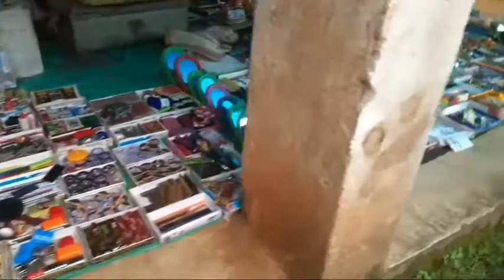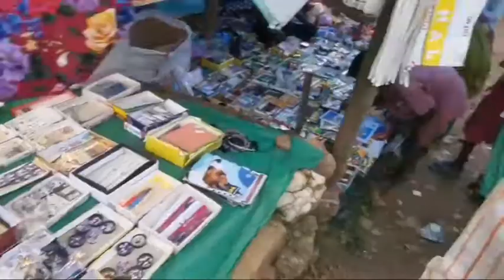Robokera market vlog||roabkera का साप्ताहिक बाजार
Robokera market vlog||roabkera का सप्ताहिक बाजार

Thanku for visiting my youtube channel and watching.

About This channel:
Dosto हमारे यहां जंगल में bhut hi अच्छा बाजार लगता है जो मेने आपको दिखाने की कोशिश की है आशा करती हूं आप लोगों को हमारे जंगल का बाजार जरूर पसंद आया होगा |

roabkera ka bazar
Lakhivlogs
villagevlog
Village lifestyle
Indian village Market
Village market
sabji mandi
Desi market
dehat ka bazar
gaon ka bazar
robkera bazar
tribal market Jharkhand
tribal market
 Village local market
tribal Village
tribal weekly market

LakhiTanti
From Manoherpur Jharkhand # Lakhi vlogs😍